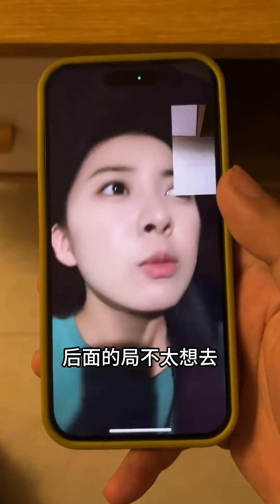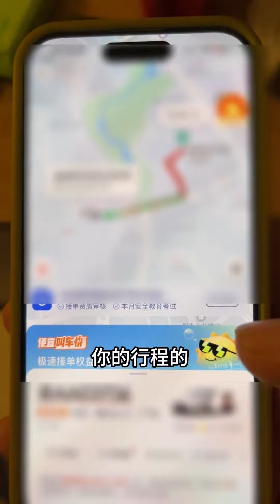笨蛋女友被我套路，八百个心眼子全用算计上，事出反常必有妖#情侶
1

哈嘍大家好！
我是喬依的男朋友👦
日常分享我們倆個的戀愛日記
期待你的訂閱🔔